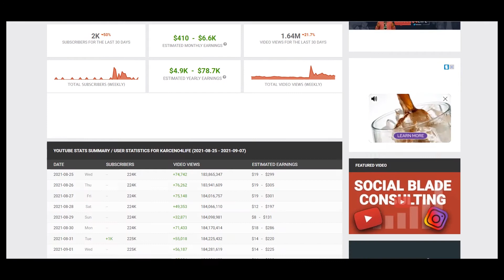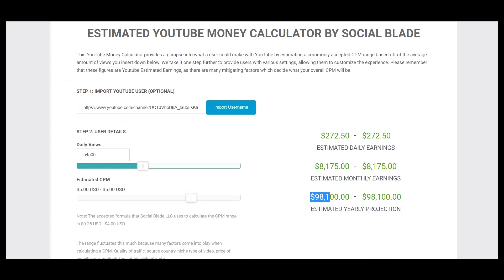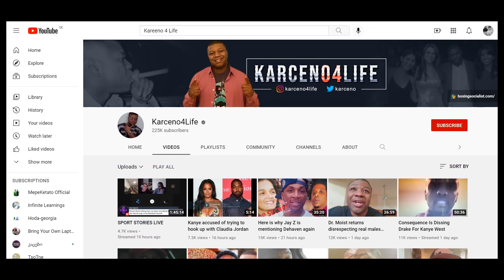How Much Does Kareeno 4 Life Make On YouTube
Learn How Much Does Kareeno 4 Life Make On YouTube

In this video I will show you how much does Kareeno 4 Life makes on YouTube.

Here's a short video about Kareeno 4 Life earnings on YouTube.